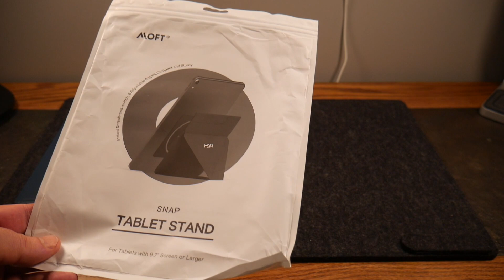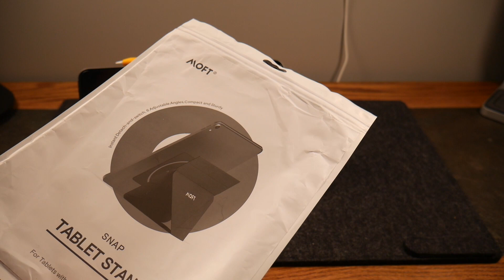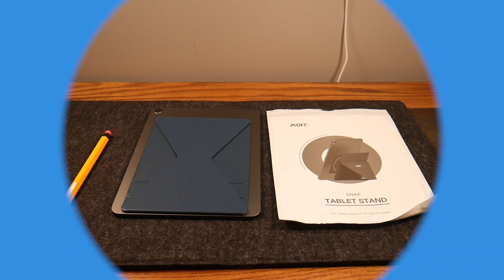MOFT Snap Tablet Stand: A Minimal Tablet Stand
MOFT offers up some of the most minimal and yet highly functional phone and tablet stands. They also offer up laptop stands as well. In this video we look at the Snap stand, which is truly a small foot print that lends a great multi angle multi directional stand function. Six different viewing angles with this stand alone is amazing.

Product Links

Contests, Photo Posts, Stories and more great content.